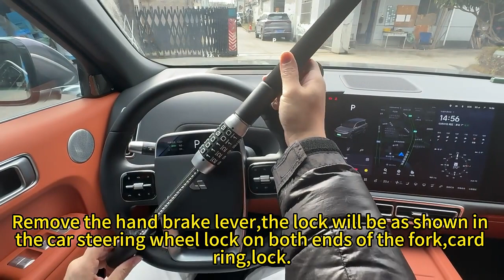yh9130 Combination steering wheel lock